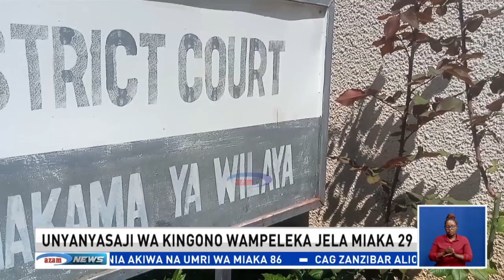Afungwa miaka 29 kwa unyanyasaji wa kingono kwa mtoto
Mahakama ya Wilaya ya Iringa imemuhukumu Kifungo cha miaka 29 jela, Desderia Mbwelwa mwenye umri wa miaka 57 mkazi wa Kijiji cha Lumuli kwa kosa la unyanyasaji wa kingono kwa mtoto wa kiume mwenye umri wa miaka nane na kumsababishia magonjwa ya zinaa huku wakili wa mshtakiwa akipanga kukata rufaa kutokana na kudai kuwepo kwa pengo la kisheria katika kesi hiyo .